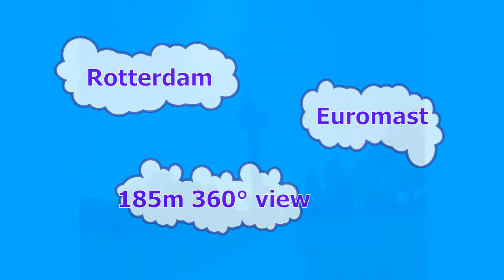Rotterdam Euromast 185 Mtrs. 360°View